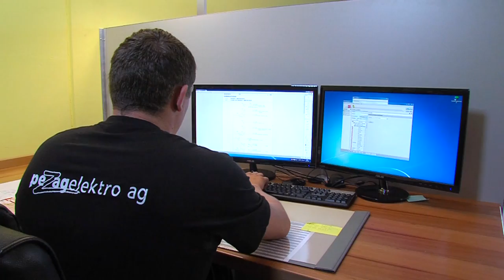1A.TV - PEZAG Elektro AG, Bischofszell (Video)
PEZAG Elektro AG
Eichenstrasse 3
9220 Bischofszell